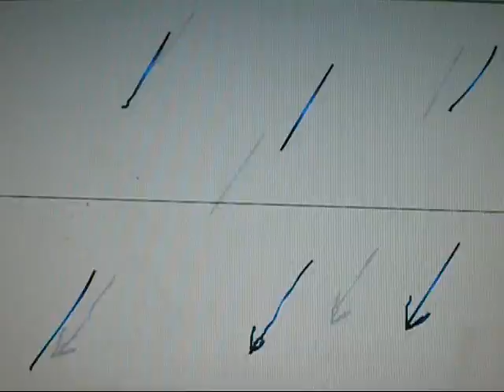Stickiverse 3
The final installment in the Stickiverse series.